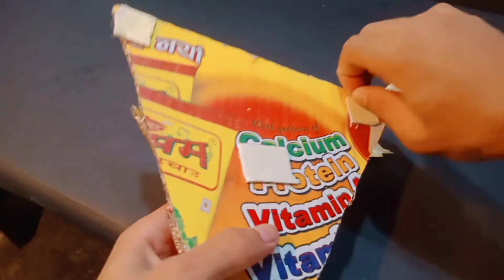Amazing Life hacks with waste cardboard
Hello friends
This video is Amazing Life hacks with waste cardboard

In today's video I show you life hacks with cardboard   this life hacks for YOU. this  life hacks  is very useful .    Guys this device can be made under (0) .

 00:00 =problem
00:03 =intro
00:06 =  making
 01:26  =  outro

Life hacks
Life hacks with cardboard
Cardboard life hacks
Hacks with cardboard
Cardboard hacks
Recycle
Recycle waste.